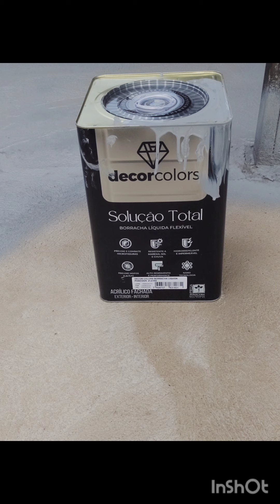Primeira demão borracha líquida Decor color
Nesse vídeo eu estou passando fundo preparador e a borracha líquida Decor color na lage